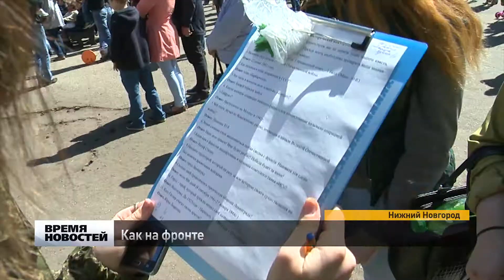Военно-исторический квест в Нижнем Новгороде